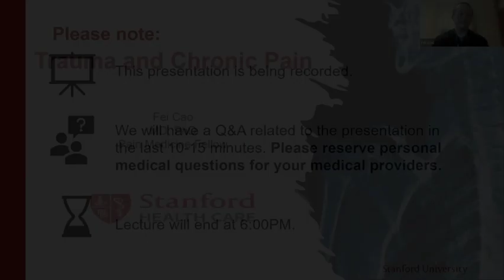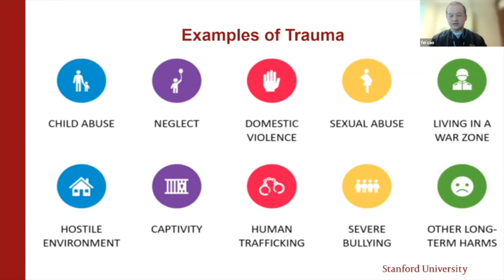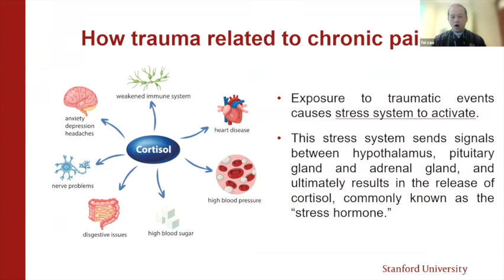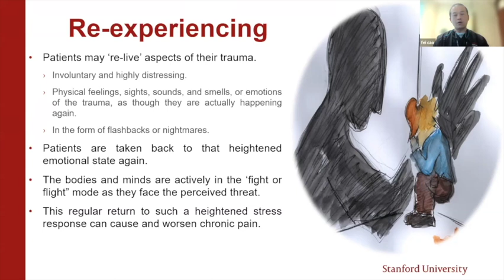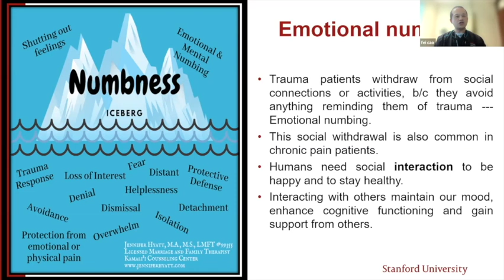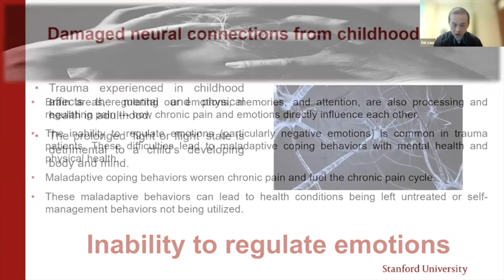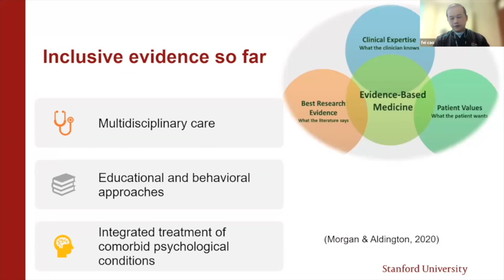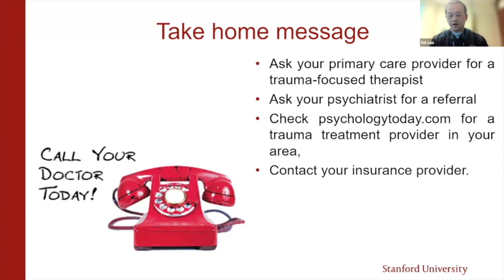Trauma and Pain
During the March 2022 Pain Science Lecture Series, Fei Cao, MD, PhD, presents a lecture entitled: "Trauma and Chronic Pain."